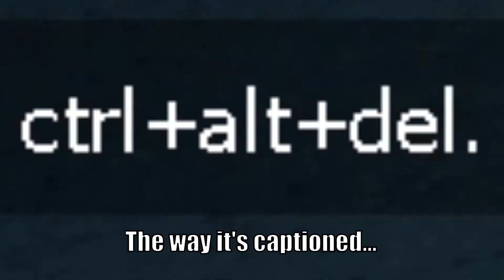Less Pay Black Mesa Ep. 2 - Artistic liberties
Work, work. And we r already late. Well - no harm in fucking about some more, then - we wont be any less late. Order of operations: get dressed, get going. Good thing i get to wear the hazmat armored suit, not some gay-ass khaki formal pants and a tie. Not only that - theres 3 ppl authorized to work with hazardous materials. 2 of them r already busy. Im fucking irreplaceable. I can be as late as i want! Lets have lunch, then. Somebody elses, preferably.

Welcome to Black Mesa playthrought! Black Mesa is a remake of Half-Life 1 on the Source engine, in the making for 12 years and released piecemeal, in 2 parts, 6 years apart. Im planning on devoting the series to talking about remakes in general, cuz i think its worth going over, as well as ive been playing remastered games lately, discussion about which will feed into the topic. Especially since remakes of old games for the new hardware seems like the only thing being released anymore.